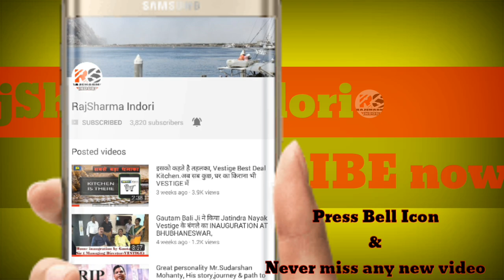INCREDIBLE 100 ,THE WARRIORS VESTIGE.Radisson Blu Greater NOIDA (5th to 7th Oct'2017)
INCREDIBLE 100 ,THE WARRIORS VESTIGE. Radisson Blue Greater NOIDA (5th to 7th Oct'2017)
Friends in this video you will see how THE WARRIORS from VESTIGE has celebrated their National level event "INCREDIBLE 100".
This event was held at 5 STAR Hotel Radisson Blu Greater Noida from 5th oct to 7th Oct'2017.
During these 3 days all over India leaders have not only attended Leadership seminars they have also stayed their for 2 nights & party , dinner , enjoyment & lots of learning was there.